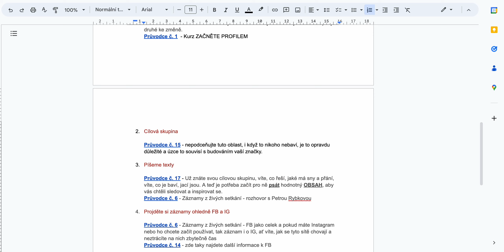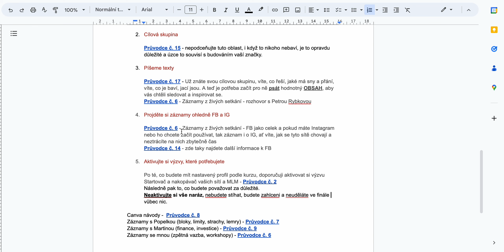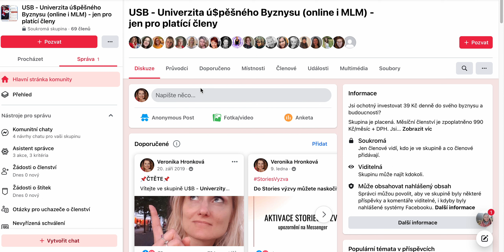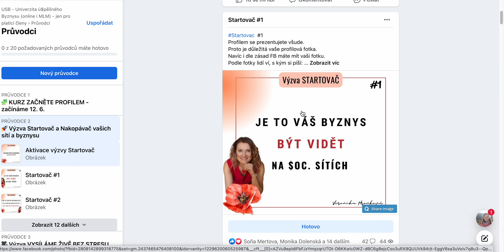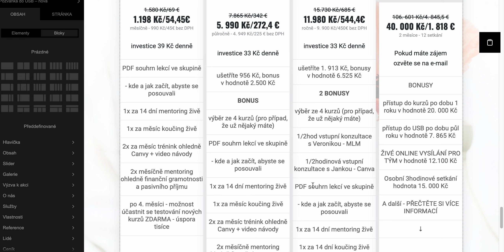Představení U$B - Uni ú$pěšného byznysu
🚀 Zaujala vás Univerzita?
Nechcete být na své podnikání sami?